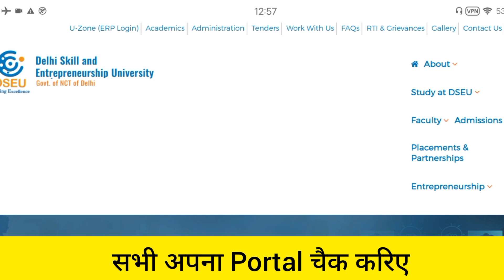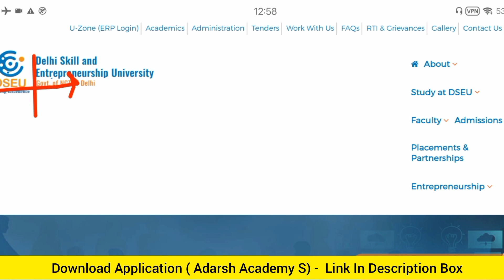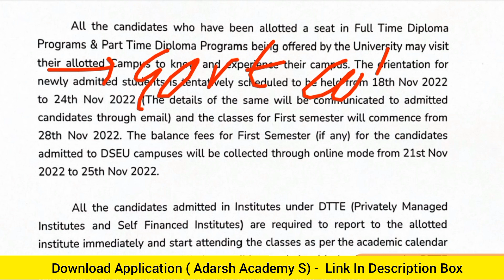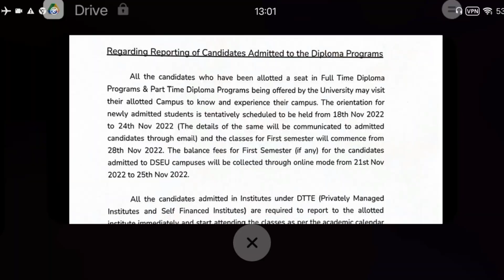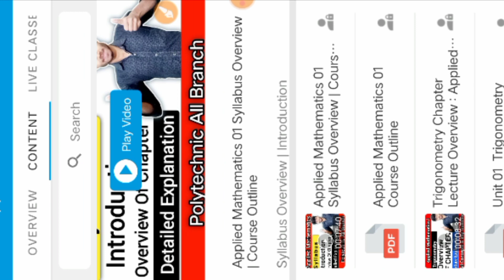Delhi Polytechnic 2022 : सभी को Balance Fee Submit करना है | सभी Portal चैक कीजिए | Delhi CET 2022